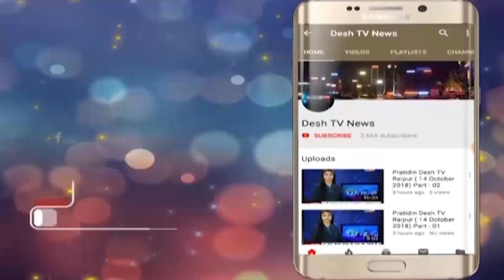Sex Racket | Callgirl in raipur | रायपुर में फूटा सेक्स रैकेट | Desh Tv News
रायपुर में चल रहे सेक्स रैकेट का भांडाफोड़, पुलिस ने की कार्यवाही आरोपी को किया गिरफ्तार